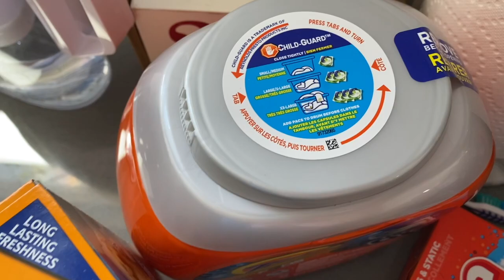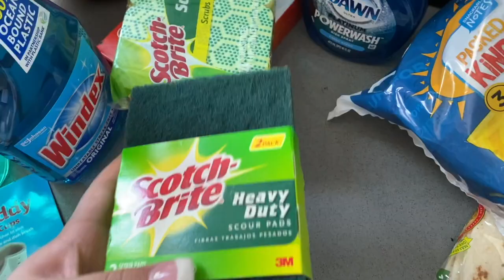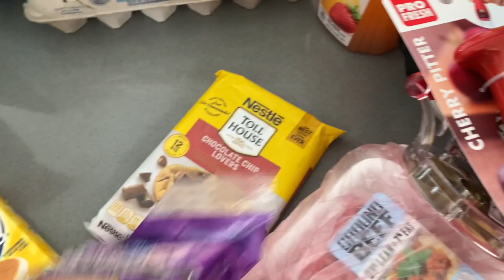Productive Day in my life! | Grocery haul + meal prep